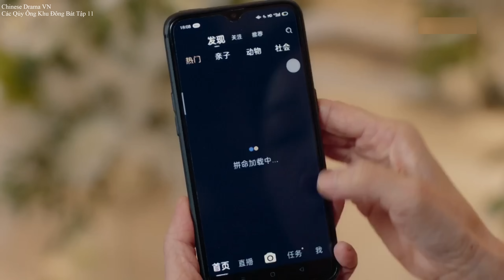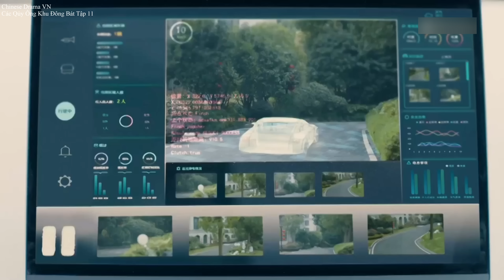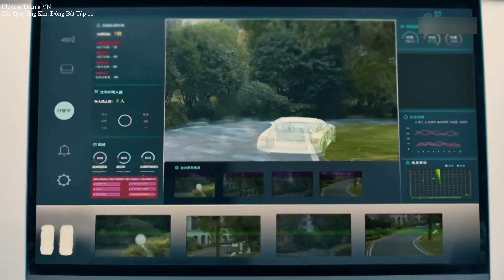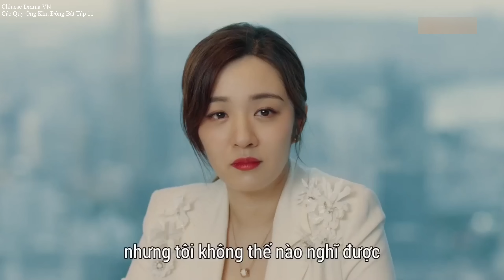Các Qúy Ông Khu Đông Bát | Tập 11-Phim Tình Cảm Lãng Mạn Siêu Hot 2023